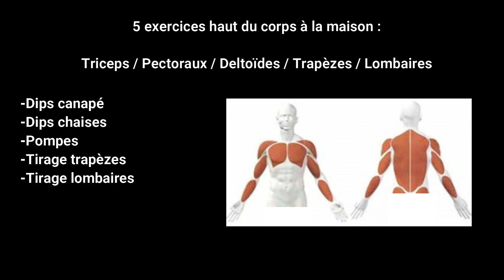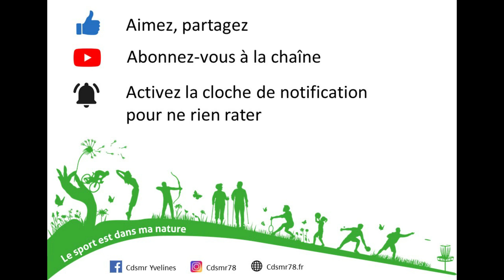SPORT EN MILIEU RURAL - 5 exercices haut du corps à la maison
Objectif 1000 abonnés pour des live Youtube

CDSMR78, le sport est dans ma nature